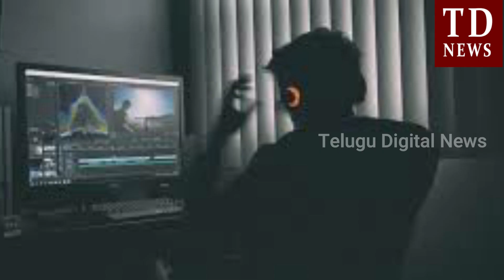చూస్తుండగానే బైక్ నడుపుతున్న విచిత్ర దైయ్యం..వీడియో చూస్తే మీ గుండెలు జారిపోవడం ఖాయం | TDN